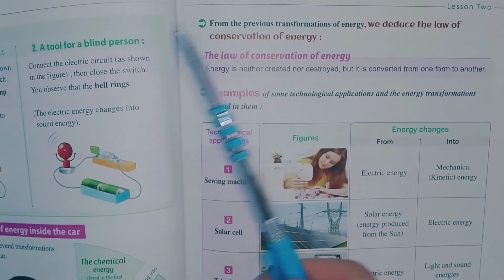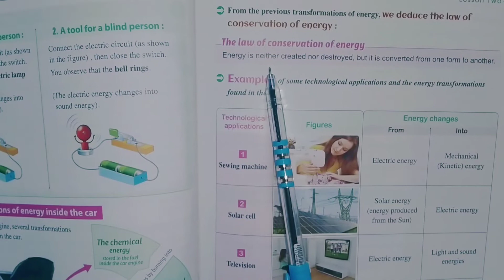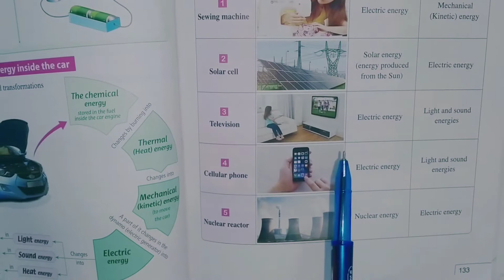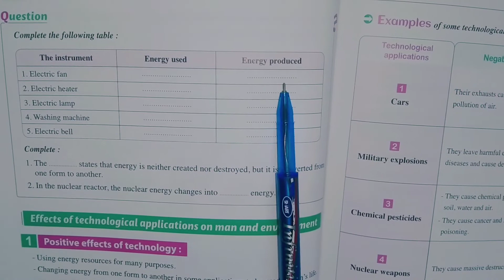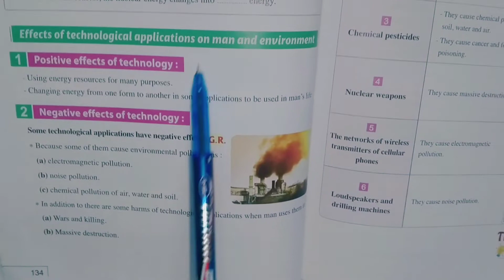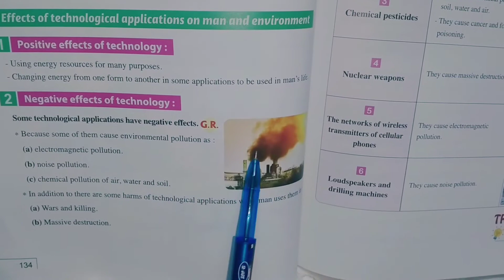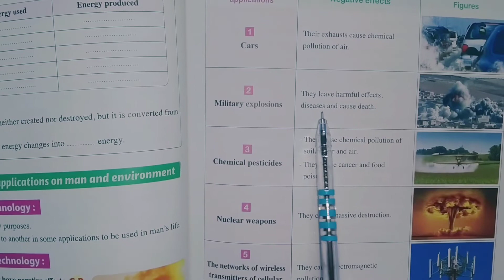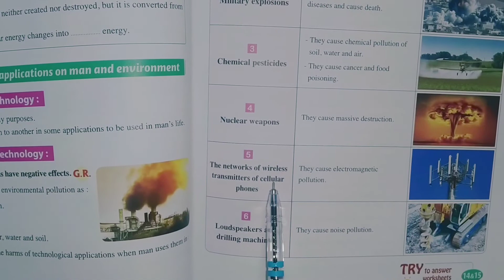science-prep1-part3/3-Energy transformations شرح ساينس أولي اعدادي ترم أول unit2 lesson2